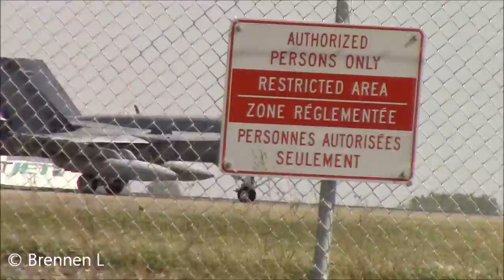[HD] F18 Fighter Jet at Calgary International Airport (YYC)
The next few clips over the few few days are really wobbly because the wind on the day this and future clips were recorded, was an extremely windy day!